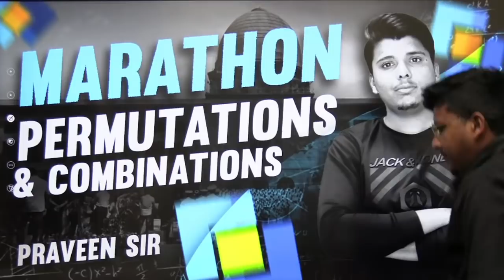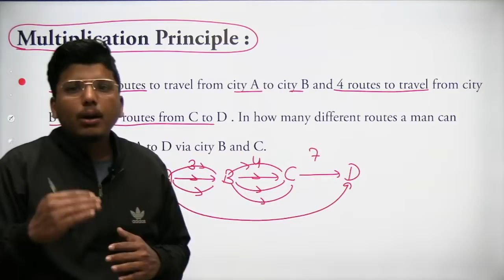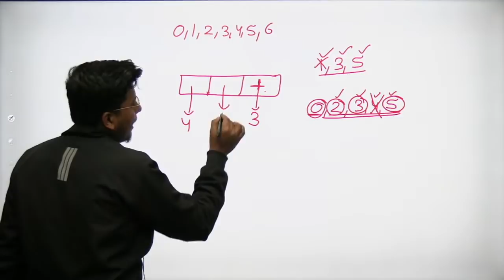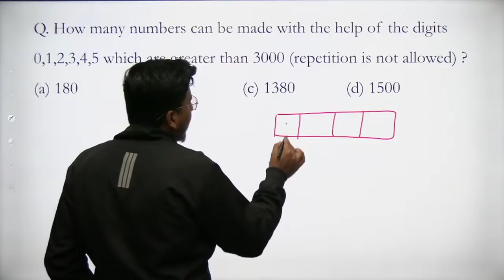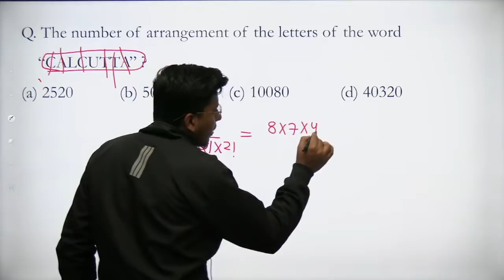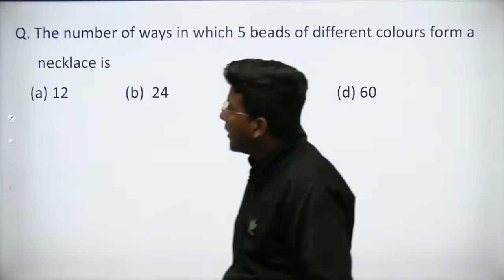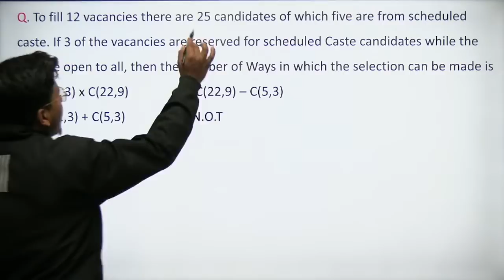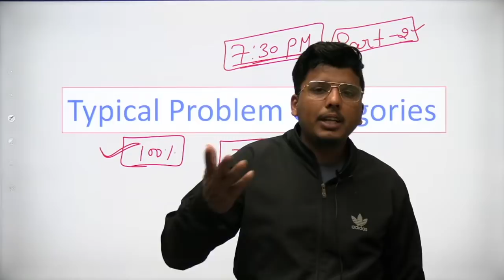MARATHON || PERMUTATIONS AND COMBINATIONS || NDA MATH || Mission Parihar || By Parveen Sir